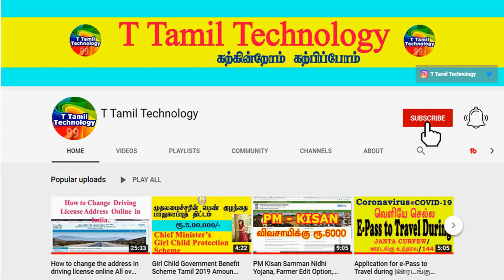எந்த பறவையும் வீட்டிற்கு வரவில்லை என்றால் என்ன பலன் |Lucky Pets for Home|Indian astrology prediction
எந்த பறவையும் வீட்டிற்கு வரவில்லை என்றால் என்ன பலன் Lucky Pets for Home|Indian astrology predictions